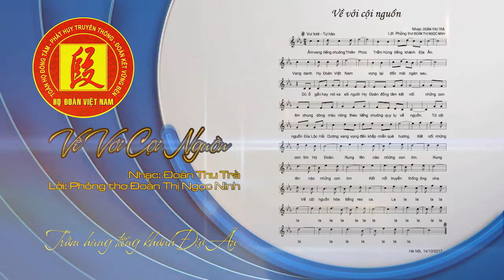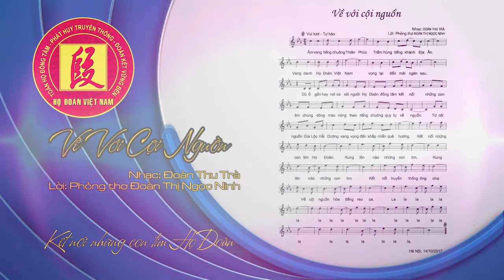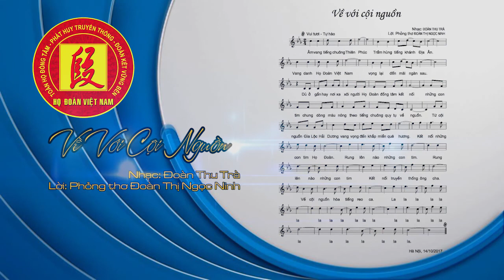VỀ VỚI CỘI NGUỒN - NHẠC: ĐOÀN THU TRÀ - LỜI: ĐOÀN THỊ NGỌC NINH - TRÌNH BÀY: HỢP CA NAM NỮ HVÂNQGVN